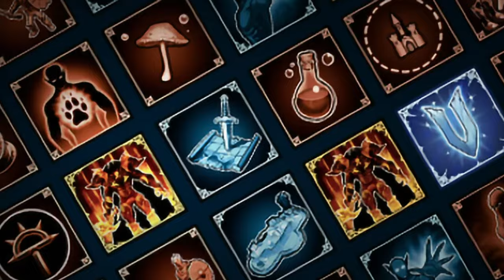V Rising อัปเดตเป็นเกมเต็ม 1.0 มีอะไรใหม่บ้าง? ซื้อตอนนี้ดีปะ?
เกริ่น 0:00
สำหรับมือใหม่ V Rising 0:53
1.0 มีไรใหม่บ้าง 1:55
สรุป 6:55